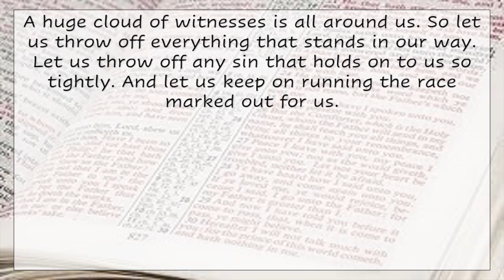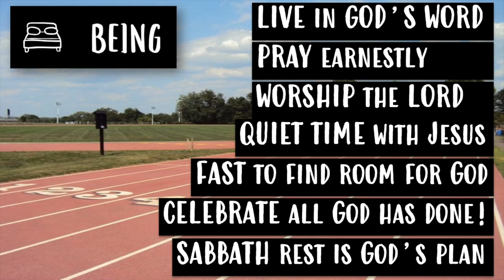Children's Message for 2-21-2021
This video is aboutHebrews 12:1-2